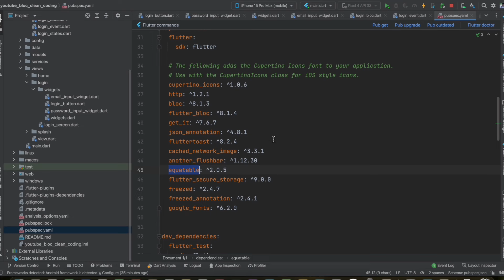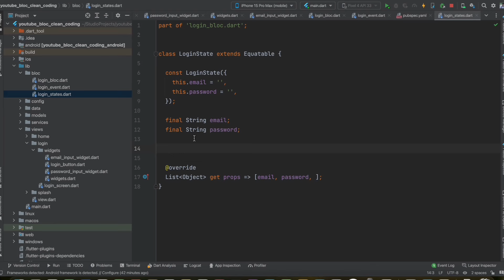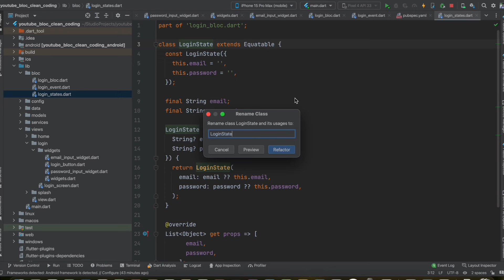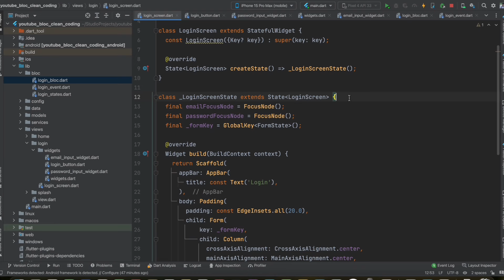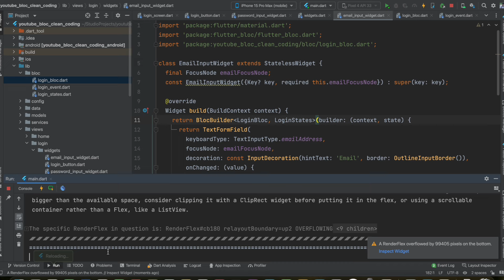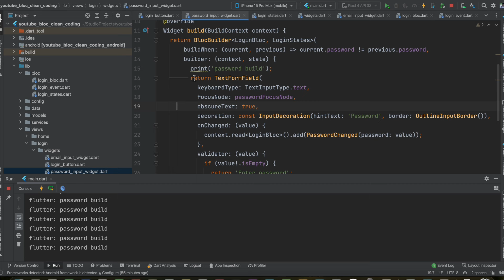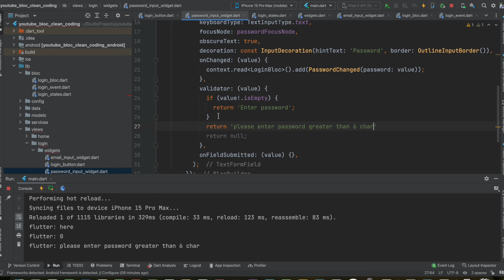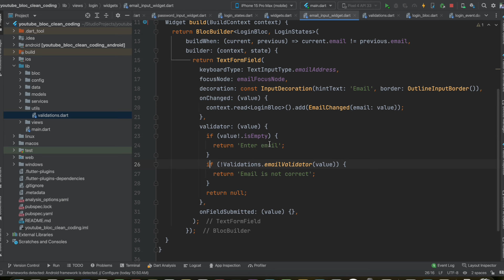#10 Login UI & Code Refactor | Flutter Bloc Patterns | Clean Architecture with Bloc State Management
In this lecture i will teach you how to create bloc, states & events. I will also teach how to add login bloc into widgets tree, add validations and many other cool stuff.

00:00 Introduction
01:00 Login Bloc Events
04:30 Login States
07:50 Login Bloc
10:40 Bloc Provider Widget
11:50 Error
12:30 Email & Password Bloc Builder
17:35 Login Button Bloc Builder
19:40 Email Validation
22:40 End